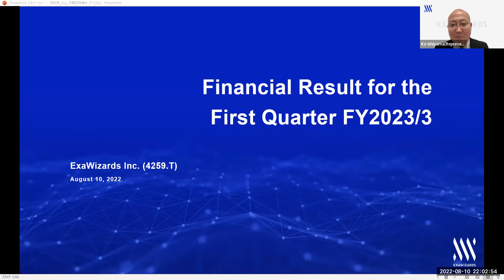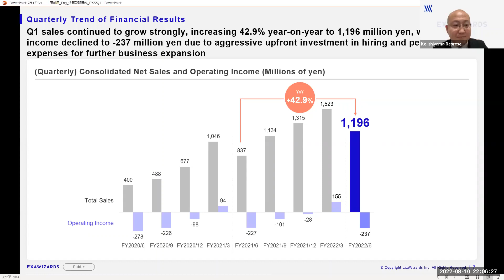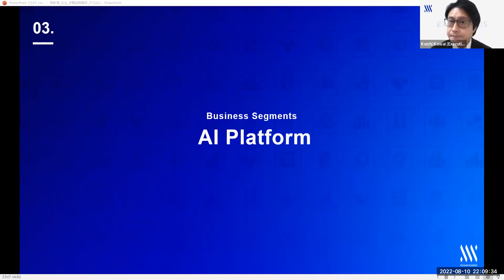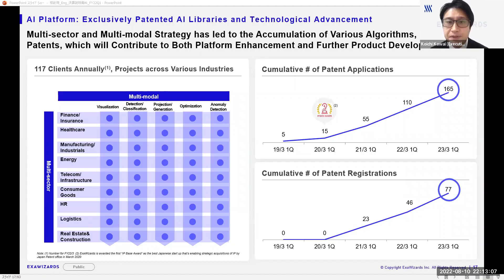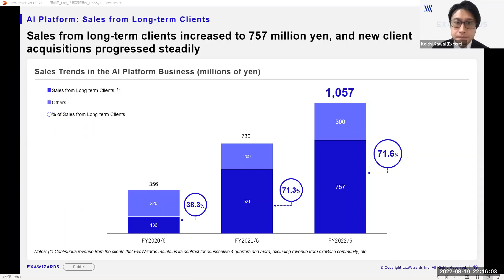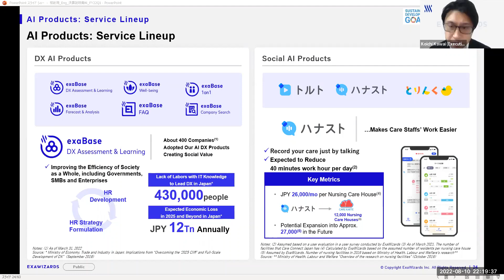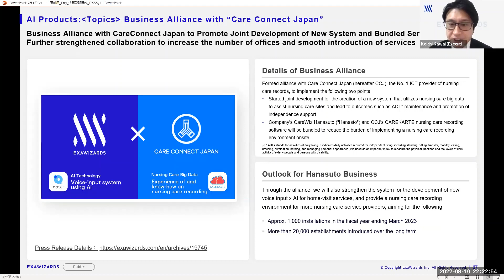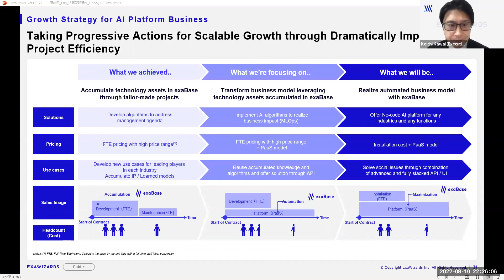ExaWizards_FY2023/3 1Q Financial Results Briefing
Chapter:
00:00 Opening
03:21 Executive Summary
05:45 Summary of Financial Results for FY2023/3 1Q
07:07 Business Overview
09:26 AI Platform : Overview and Progress of the Business Segment
18:11 AI Products : Overview and Progress of the Business Segment
22:58 Forecast of FY2023/3

※Please refer to our IR website for the latest information.